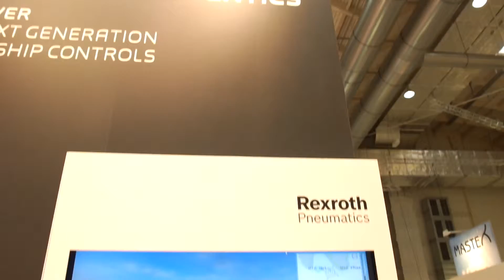Aventics Rexroth Pneumatics Introduction Marex ECS - SMM 2014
Electronic Control for the propulsion systems for small yachts with Wifi connection.